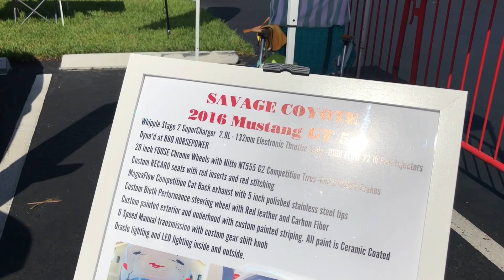ford mustang summer edition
Me and my brother drive a￼ 1993 Ford mustang summer edition Only 1503 made All original To a rally/car show here in South Florida. We Take a Foxbody feature car to car show Ford Mustang convertible

We Take a Foxbody feature car to car show
 Car show 2021

(guns and cars) ,Silverado SS and Supercars#shorts,supercars accelerating compilation,car show,dodge magnum hellcat,drag racing compilation,exotic cars leaving car show,firearms and fast cars,florida exotic cars,leaving car show wait for it#shorts,street outlaws drag racing 2021,supercar saturday florida,supercharged dodge magnum
,palm beach international raceway,money on the line kut the check